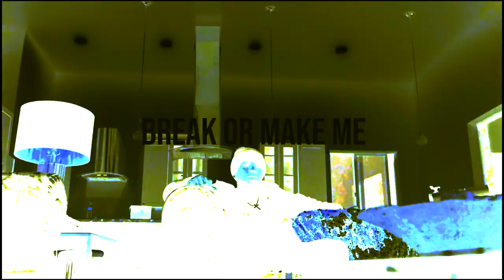YoungBoy Never Broke Again - Break Or Make Me 🔴 ft.Tamerello